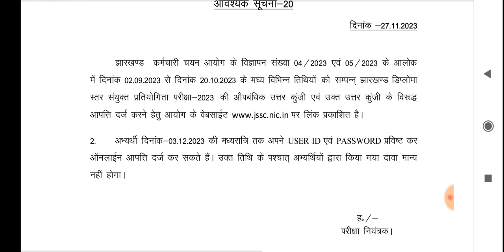Answer key - Jssc ने अभी जारी किया Answer Key Download Link